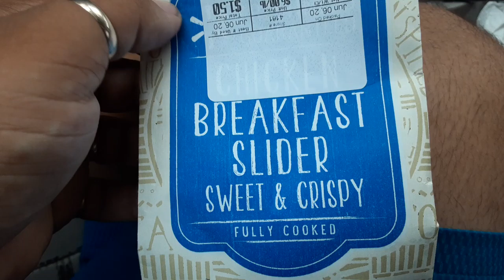Walmarts breakfast slider sweet and crispy for $1.50